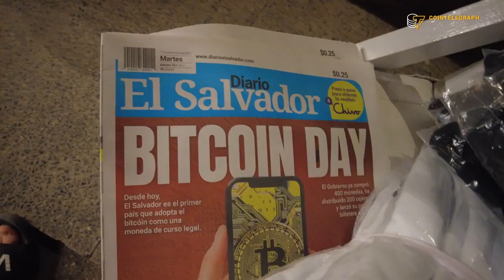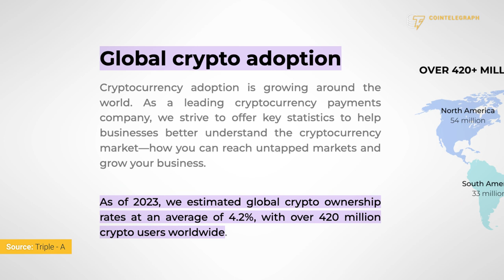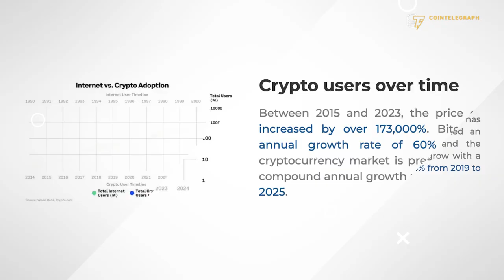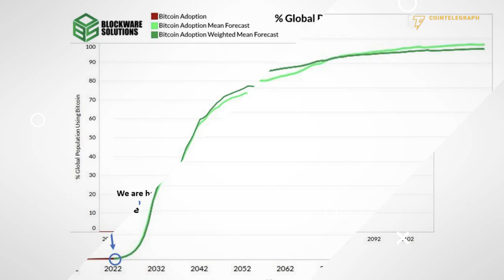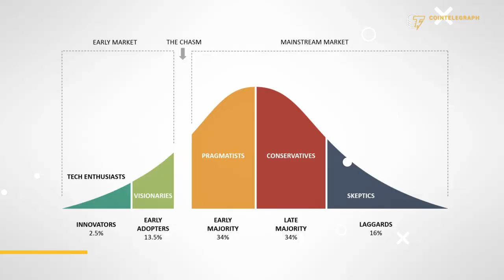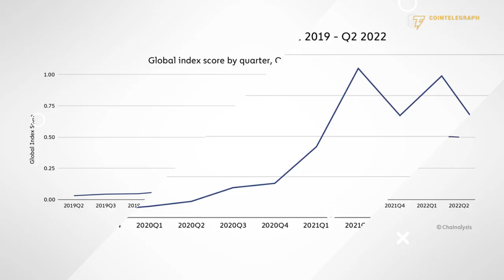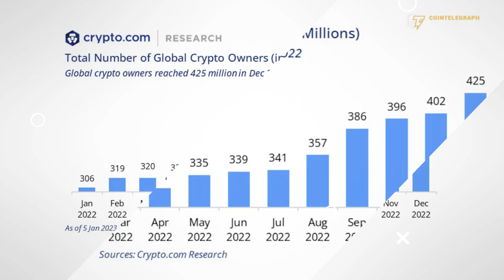Is It Too Late to Invest in Crypto? Bitcoin MASS ADOPTION Explained